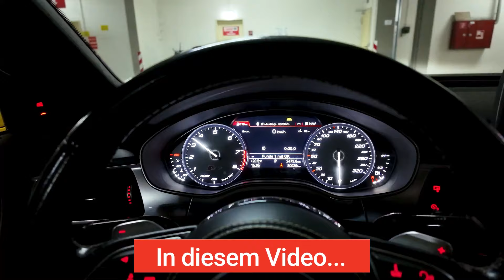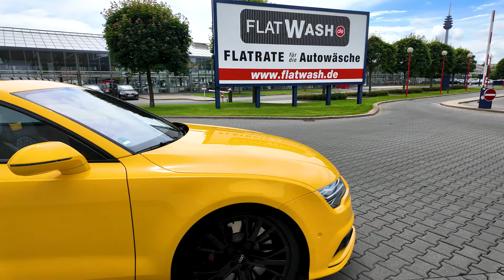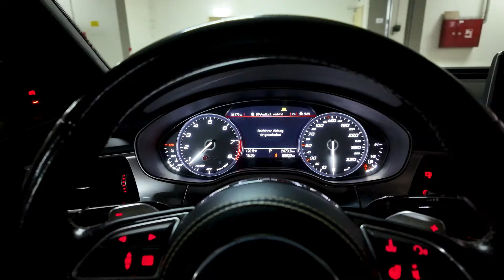Die erste ASIRUNDE im LAUTESTEN Audi S7 Deutschlands - BMW X3 M40i aus der Hölle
Es wird gemunkelt, dass ich den lautesten Audi S7 Deutschlands fahre und dieser nicht ganz legal ist!?

Auf der Suche nach dem passenden Leasingangebot? Dann schau doch mal auf Leasingmarkt.de vorbei und frage Dein Wunschauto kostenlos und unverbindlich an.

Wenn euch das Video gefallen hat, dürft ihr dieses gerne positiv bewerten, Euer Feedback in die Kommentare packen und ein Abo da lassen!